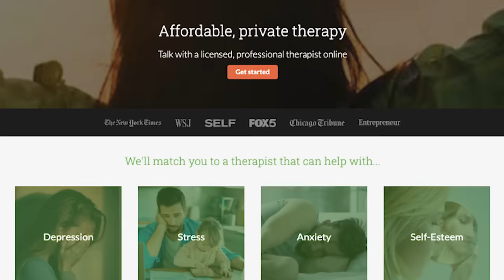Day in the Life of a Professional Beekeeper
I visit a beekeeper in Sweden to see what a day of beekeeping looks like. I learnt about how honey is made, how queen bees are reared and how Kalle runs his small business.